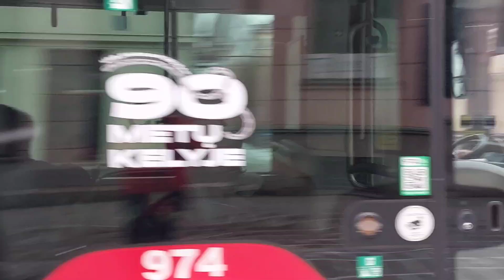Buses & Trolleybuses in Kaunas (January 2024) 🇱🇹